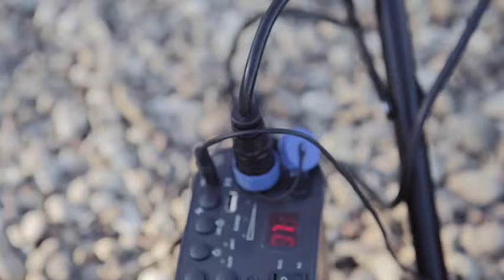Making of Ben Müller Photography